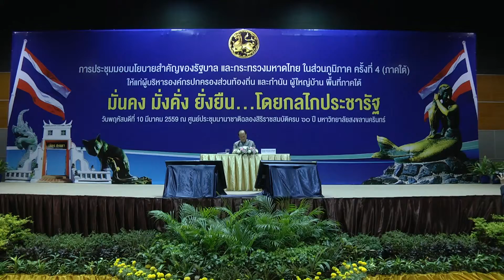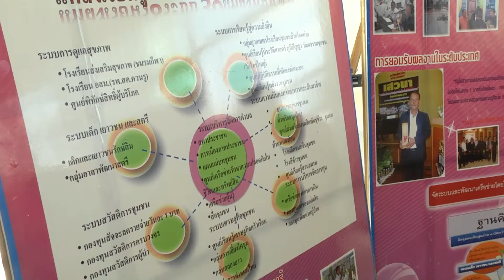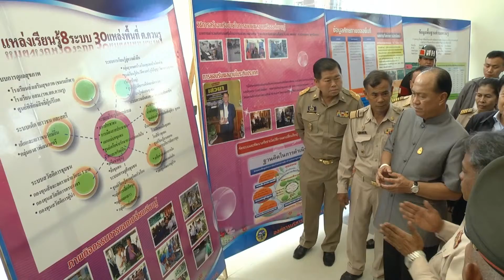10 03 59 รมต กระทรวงมหาดไทยมอบนโยบายสำคัญของรัฐบาลและกระทรวงมหาดไทยในส่วนภูมิภาค